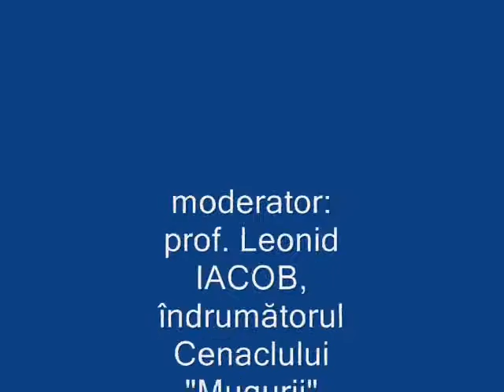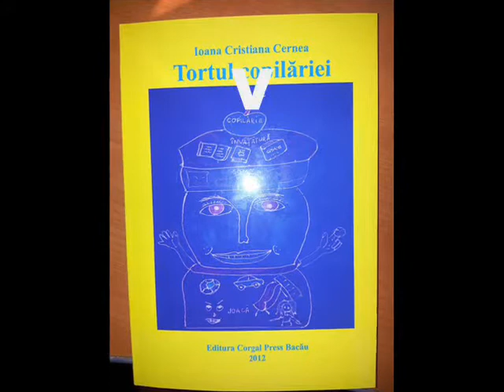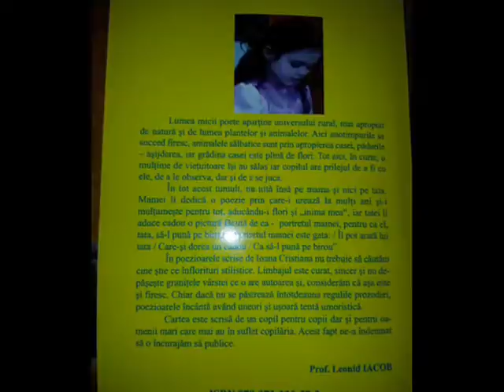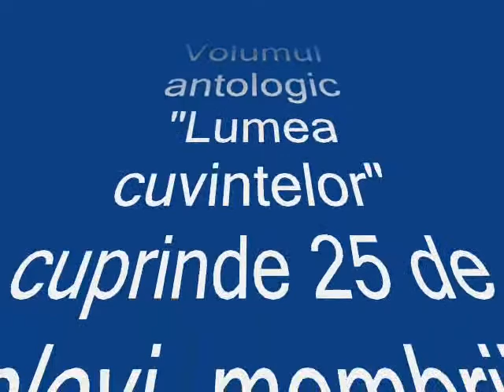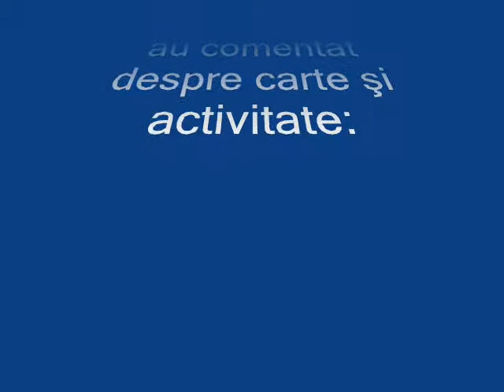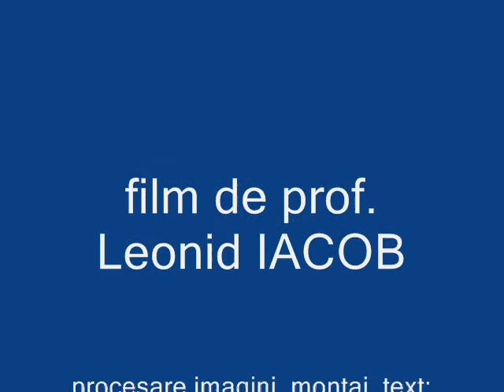Leonid Iacob: Cenaclul "Mugurii", Club Copii Comăneşti, lansare de carti_21 iunie 2012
Film ce cuprinde activitatea de la Clubul Copiilor Comăneşti, din 21 iunie 2012, prilejuită de lansarea volumului de autor "Tortul copilăriei"(poezii) de Ioana Cristiana Cernea ( elevă în clasa a III-a) şi a volumul antologic al Cenaclului literar "Mugurii" : "Lumea cuvintelor" (poezii),.Ambele volume au apărut la editura Corgal Press, Bacău, 2012 şi au fost prefaţate de prof. Leonid Iacob, îndrumătorul cenaclului, care a îndrumat realizarea lor.